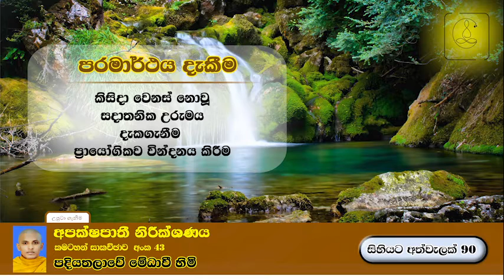සිහියට අත්වැලක් 90. පරමාර්ථය දැකීම . පදි‌යතලාවේ මේධාවි හිමි. Ven. Medhaavi Thero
🌻. සම්පූර්ණ දේශනාවට සවන් දීමට